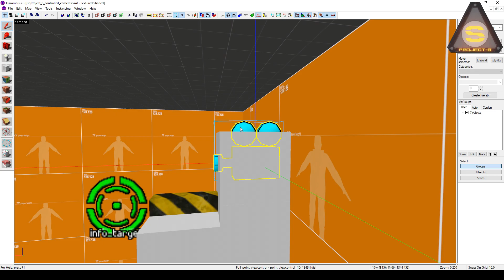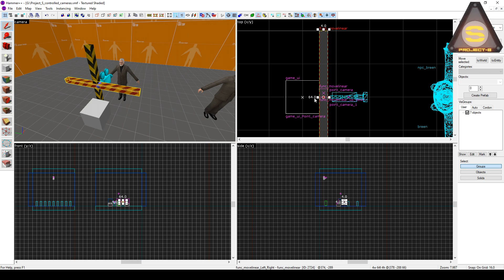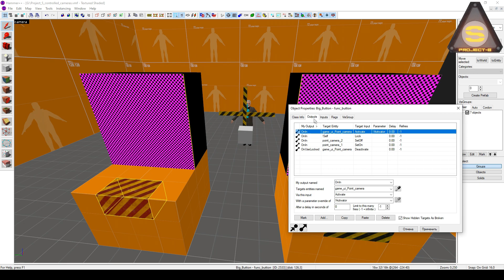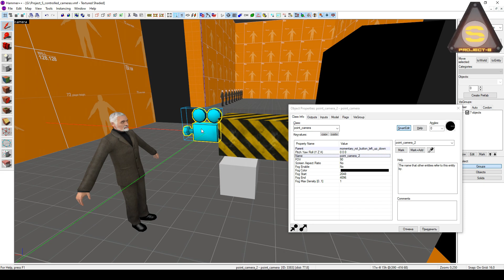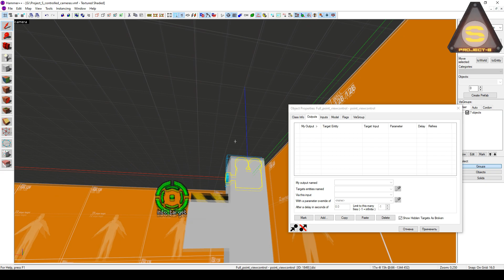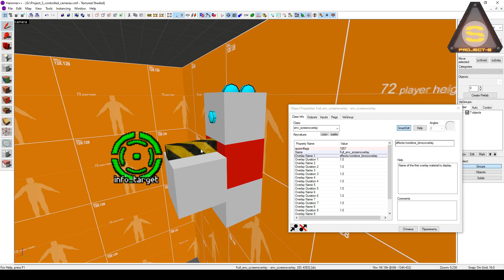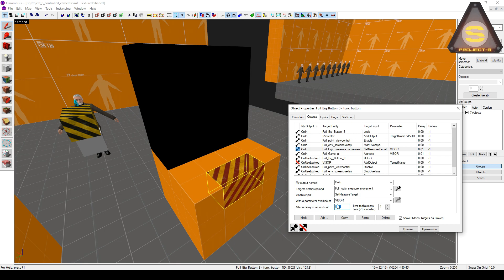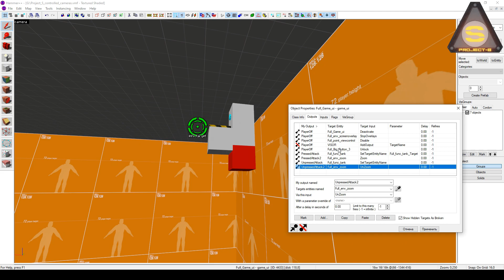Source Engine - Cameras and Turrets (Камеры и турели - удалённое управление)tutorial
0:33 - Movable Camera
3:44 - Rotating Camera
4:35 - Remote control of the turret